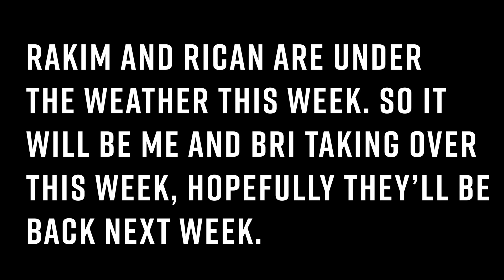One's Justice | My Hero Academia Season 6 Episode 3 Reaction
YaboyRoshi react, YaboyRockLee reaction, X-TheBoyWonder reaction, The Normies reaction, RDCWorld1, RT TV reaction

00:00 Quick announcement
00:20 Intro Recap
01:31 Reaction
09:36 Review/ R.I.P.
13:27 THANKS FOR WATCHING!!